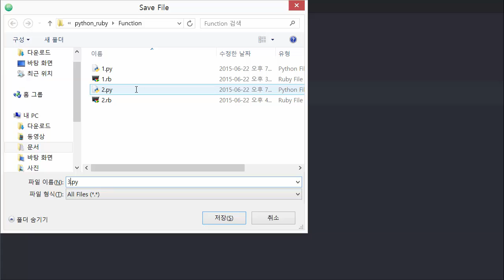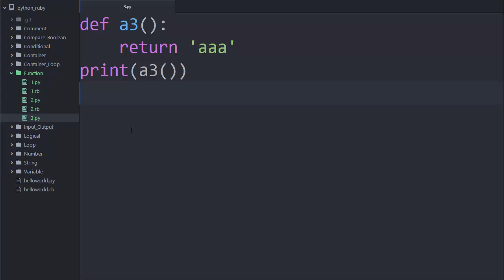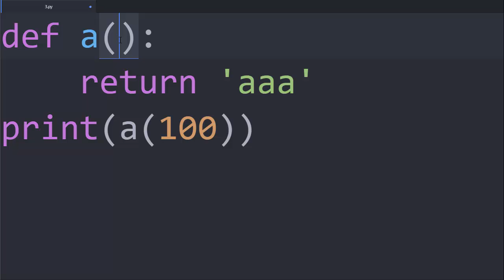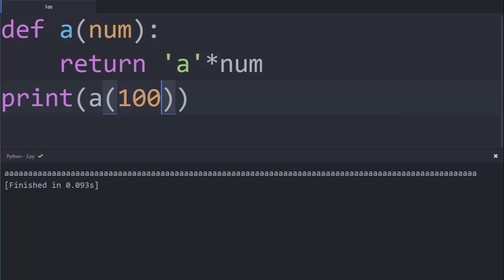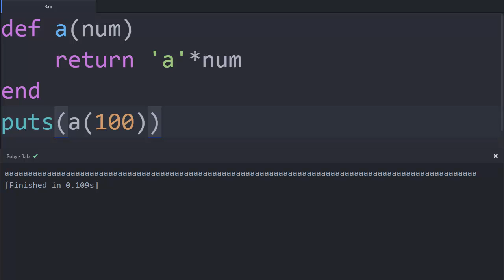Python & Ruby - 함수 4 : 입력값